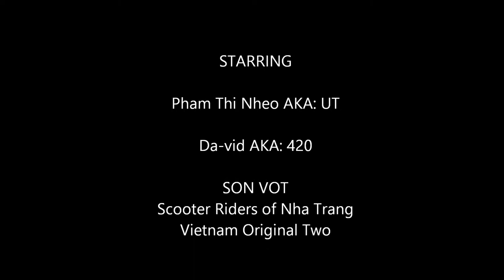Son Vot Scooter Riders of Nha Trang Vietnam Original Two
A little spoof of the start of the TV show Sons of Anarchy Motorcycle Club Redwood Original. Had to substitute chopsticks in place of a lead slinger for a couple of scenes but it turned out kinda funny. Pass it along if you think it's funny. if you don't then go ăn cơm.